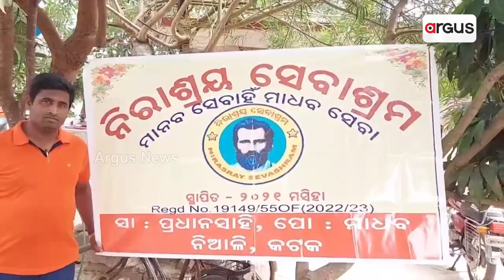Nirasraya Sevashrama Workers Help Needy Couple To Get Married